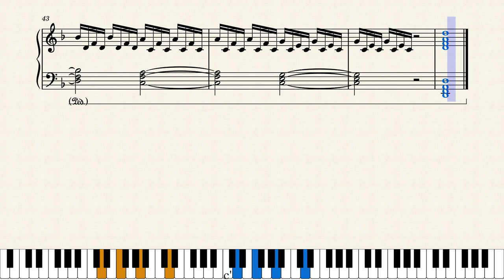Isolated - Demoglitch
This is my second created piano music using Musescore. If you are listening and reading this, I hope that you will enjoy this music. Each sub = great support! :D